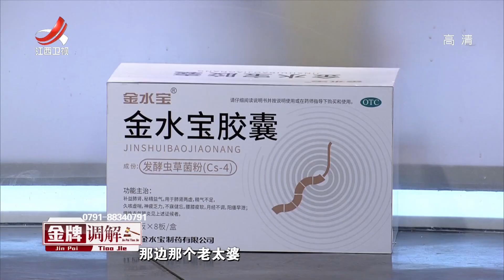《金牌调解》前妻与年轻异性频繁通话 男子咒妻子全家得癌症 20220118